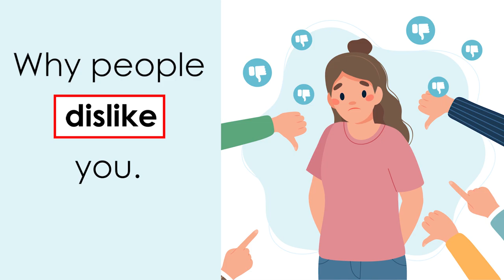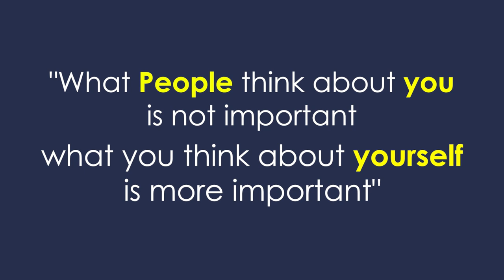Why people dislike you? find the answer | by Dr. Sandeep Patil.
Everyone in this world wants to be liked by others. In this video, I will help you to tackle this problem. Watch this video till end and understand psychology behind like and dislike.

Personally with me:-
1.No traditional Grammar-based learning but a scientific course based on Psychology.
2.Developed after many years of research and practicals.
3.Thousands of satisfied students/corporate employees.

Give your following details in the mail:-
Name:-
Education:-
Job:-
Country/State:-
Reason for taking this course:-

My team will contact you. If you agree to the rules and regulations I will have a personal video conference session with you and then you will be inducted in the course.